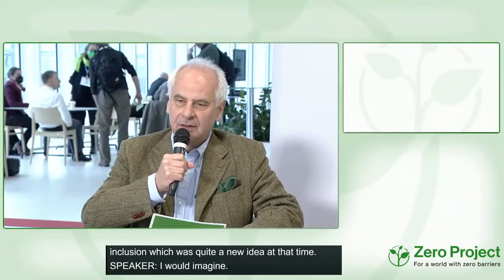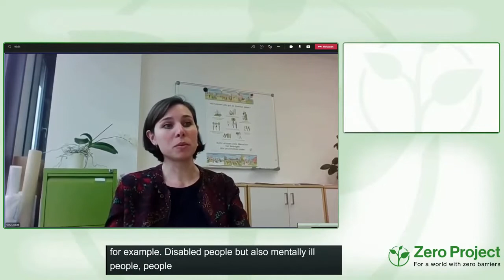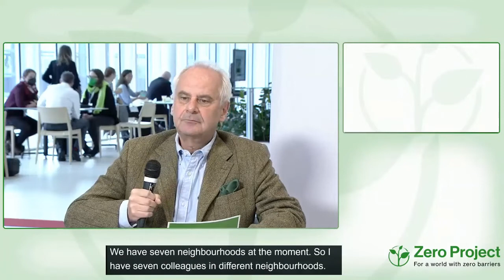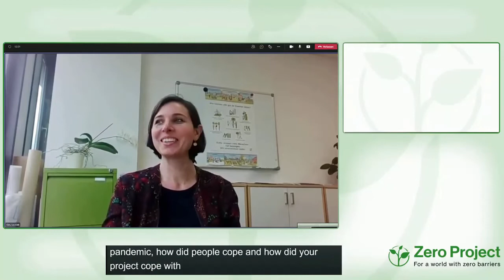Forum Eine Mitte für Alle - Inclusive participation for a neighbourhood for Everyone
Speaker:
Lea Gies,  Q8 altona, Germany